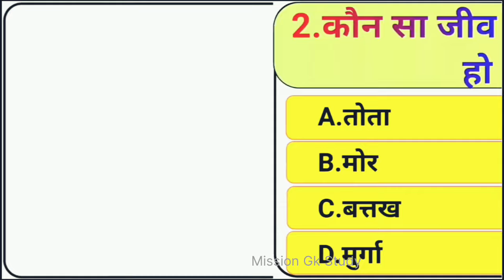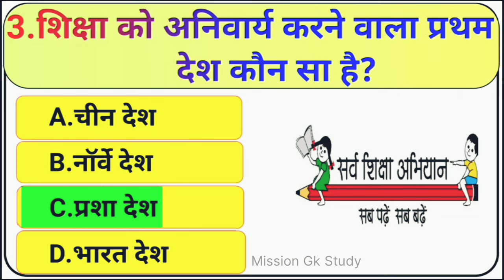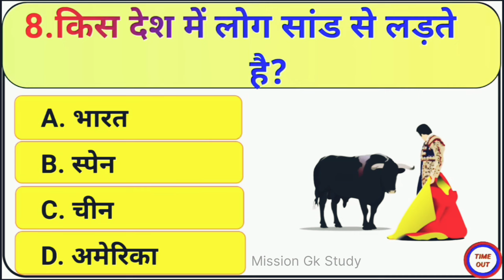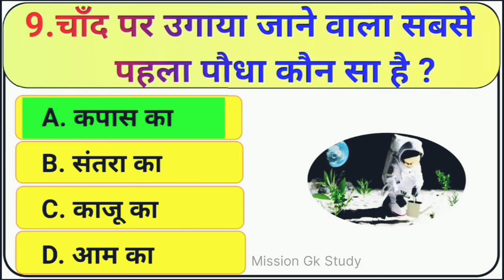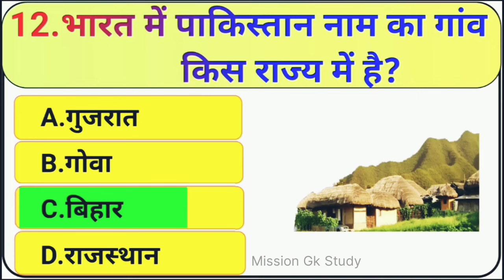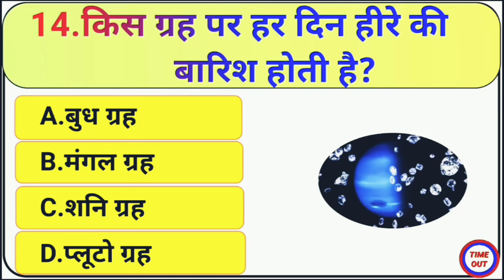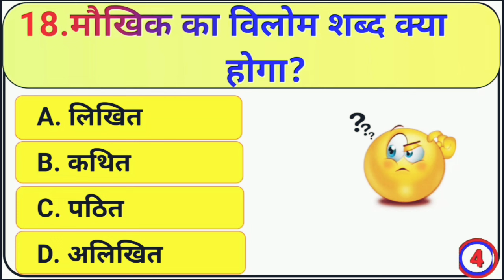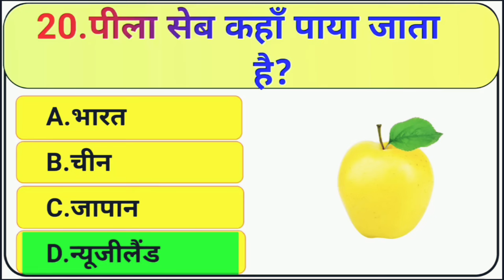Gk Question Answer | Gk Quiz | Gk Challenge For You